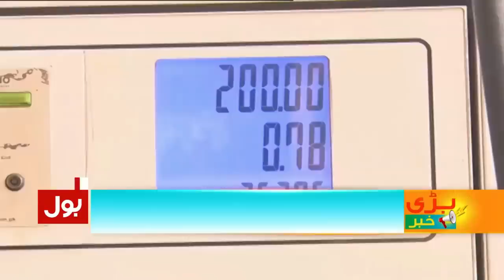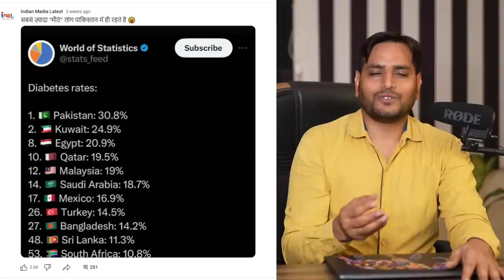Funny Pakistani News Reporter Never Fails To Entertain The World 😅 | CRYING FIZA KHAN